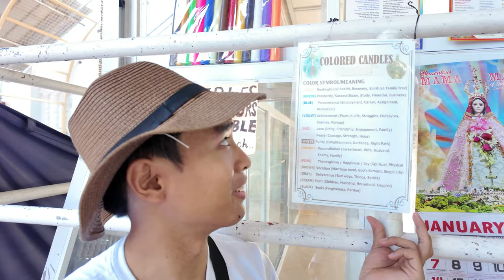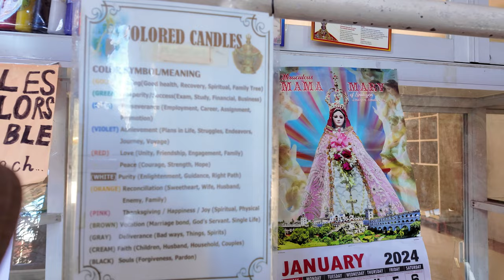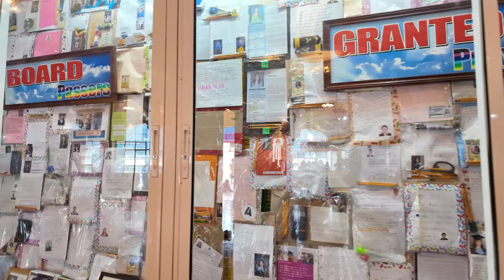Simala Shrine Castle Vlog 2024 | DJI Osmo Pocket 3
Simala Shrine Castle Vlog 2024

Follow all of these for more upcoming videos